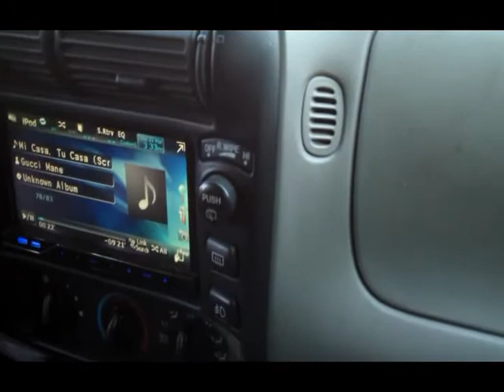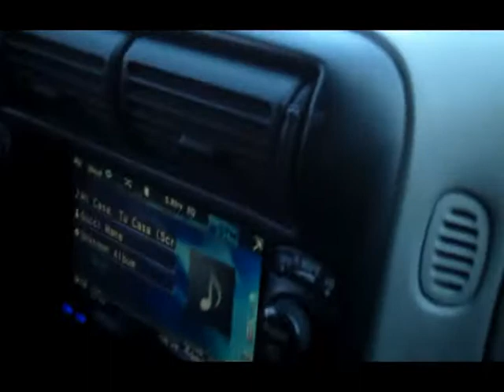4 Audioque 18's Walled On 2 Audioque 3500 Amps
Gotta love this fuzzy setup. This thing gets pretty nasty. A lil more awesomeness from the Asylum Autowerks show.

Feel free to join my Facebook group "No Bs Just Car Audio" for more awesomeness